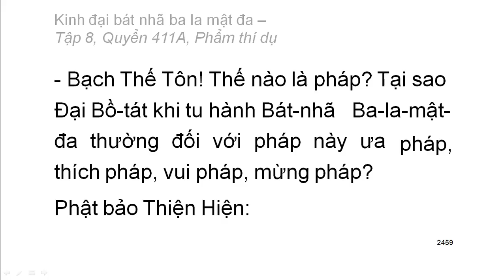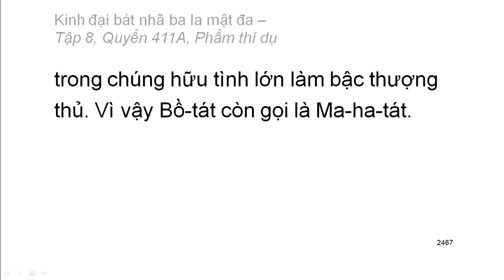600 quyển Kinh Đại Bát Nhã Ba La Mật Đa: Quyển .../600 (tiếp) (đọc lần 2)